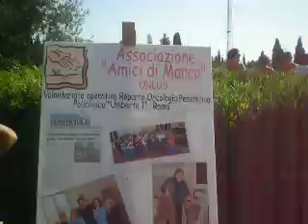NETTUNO(RM) GARA PODISTICA DI SOLIDARIETA' "B. MACAGNANO" 2009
Memorial BENITO MACAGNANO, Il gruppo di ciclisti apripista.